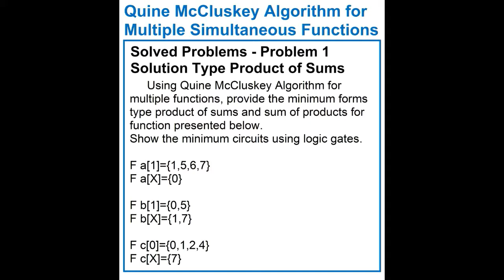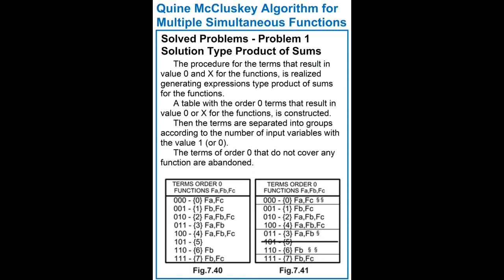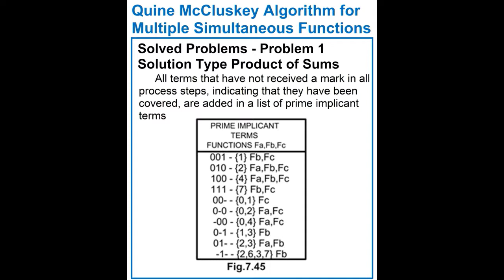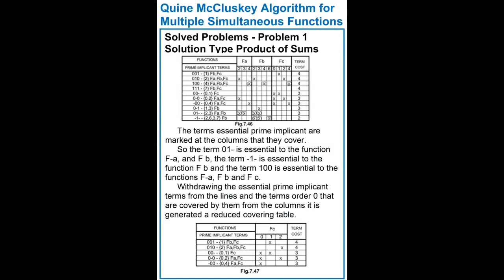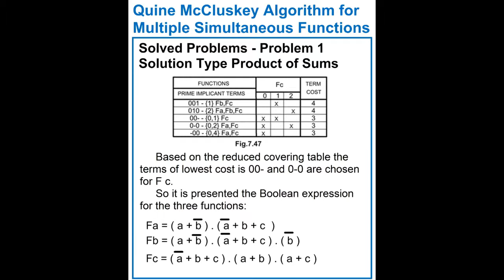COURSE LOGIC DESIGN OF SWITCHING CIRCUITS CHAPTER7 PART 4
LOGIC DESIGN OF SWITCHING CIRCUITS

Quine McCluskey Algorithm for Multiple Simultaneous Output Functions
Solved Exercise 1 for Three Simultaneous Functions Type Product of Sums